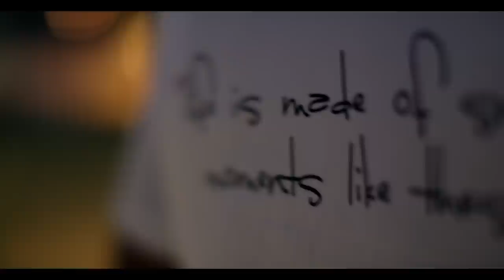Above & Beyond Group Therapy 001 Bangalore - Official Aftermovie (TATW450 becomes ABGT001)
Above & Beyond broadcast the first ever episode of Trance Around The World from the Ministry of Sound studios in London back in 2004. On 10 November 2012, almost a decade later, they travelled halfway across the world to the Indian city of Bangalore for the show's transformation from Trance Around The World 450 into Group Therapy 001.

This special episode of A&B TV follows three of Bangalore's residents as they give us a unique view of their city and attend Above & Beyond's landmark 450th radio show at the Jayamahal Palace.

Thanks to Renuka, Sharat, Adithya for their time, interviews and for sharing their own little piece of Bangalore with us.

"Group Therapy captures the relationship between us, our music and you, our audience, and the magic that happens when those three things interact. It's something you've all taken into your hearts and it lies at the centre of everything that we do - the community, the connection, the interaction. Our radio show is our weekly Group Therapy with all of you." - Above & Beyond

For the 50th episode of ABGT and their 500th radio show to date, Above & Beyond are bringing Group Therapy back to the city where their radio journey began, in their home town of London at the historic Alexandra Palace. To get first access to tickets for ABGT050 sign-up

Tracklist:
1. Above & Beyond "Walter White"
2. Above & Beyond "ID"
3. Jody Wisternoff & Jonathan Mendelsohn "Out Of Reach" (Alfred Taylor Remix)
4. OceanLab "Miracle" (Michael Cassette mix)
5. Above & Beyond "Sun In Your Eyes"
6. OceanLab "Secrets" (Andrew Bayer Remix)
7. Above & Beyond "Walter White"
8. Andrew Bayer "England"
9. Above & Beyond "Walter White"
10. Above & Beyond feat Zoë Johnston "Good For Me" (Accoustic)
11. Above & Beyond "Walter White"
12. Andrew Bayer "Farnsworth Court"